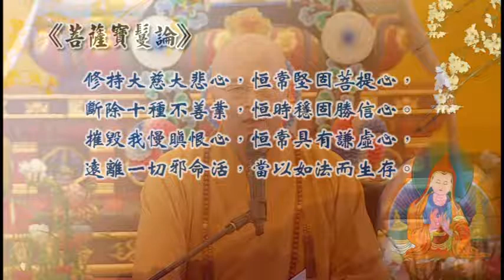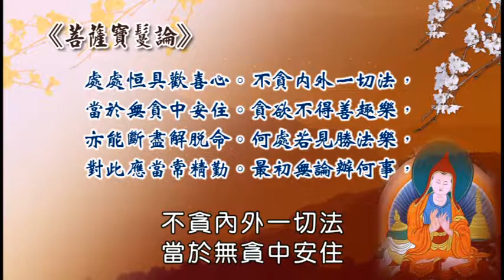菩薩寶鬘論D2 阿底峽尊者 著 海濤法師 華語主講 台灣生命電視台印製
台灣生命電視台
助錄廣播,功德無量;亦歡迎自行翻錄流傳

劃撥帳號: 19965232
戶名: 生命文化基金會
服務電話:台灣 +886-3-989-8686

阿彌陀佛

地址︰基隆市七堵區南興路148號

300新竹市北區北大路346號13F之1